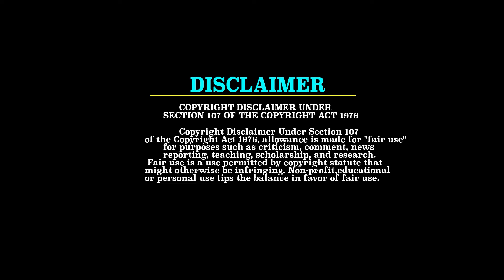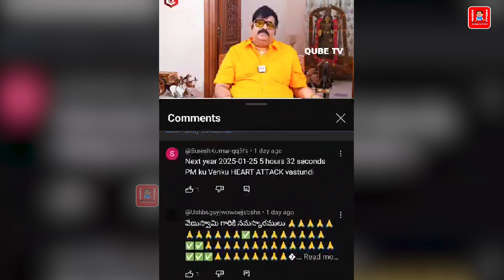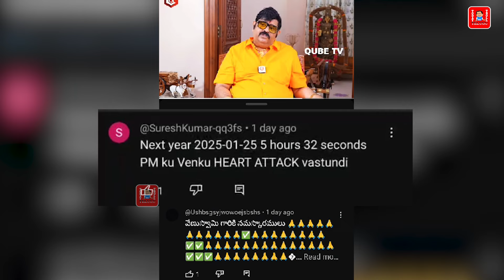Venuswamy Latest Comments On Kcr | Venuswamy troll | kavitha Arrest || Today Troll Telugu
Watch now  : Venuswamy Latest Comments On Kcr | Venuswamy troll | kavitha Arrest || Today Troll Telugu